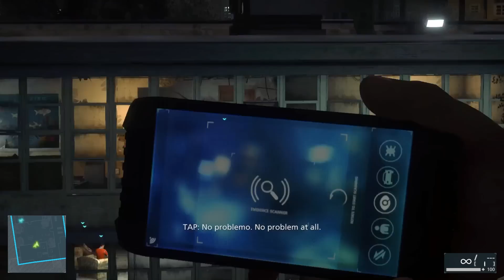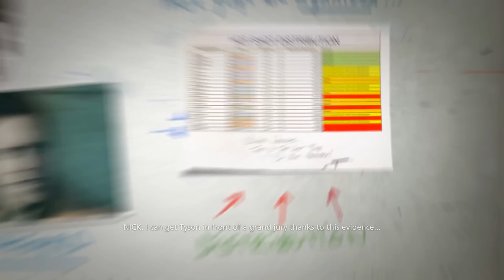Battlefield Hardline PS4 Gameplay Walkthrough Part 2 - Back to School!!